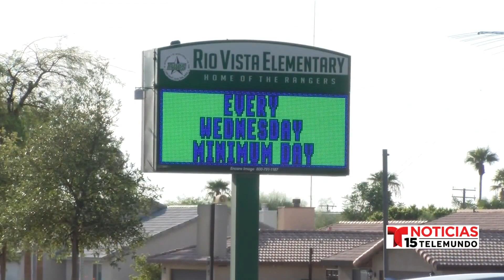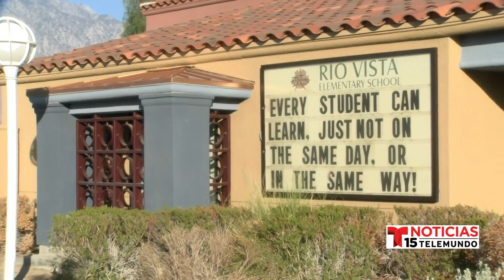Los estudiantes de PSUSD inician un nuevo año escolar con mucha emoción